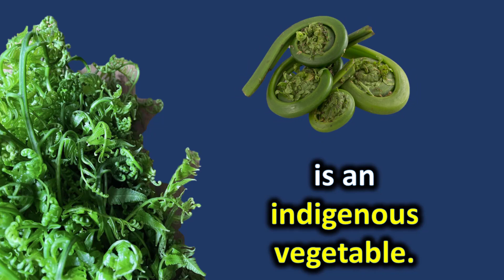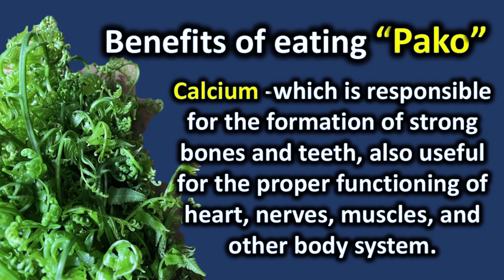WHAT WILL HAPPEN IF YOU EAT "PAKO" an indigenous fern vegetable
This video explains the nature and benefits of eating "Pako" an indigenous vegetable found in the islands of Luzon.